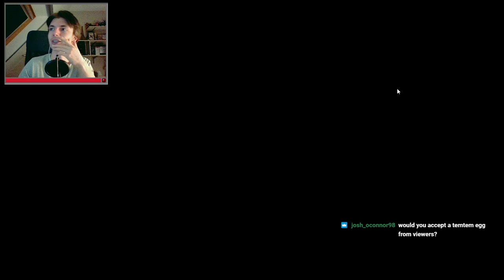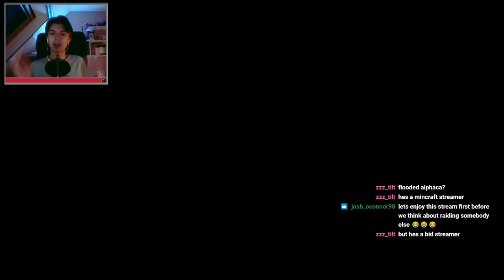My first playthrough, come hang out!